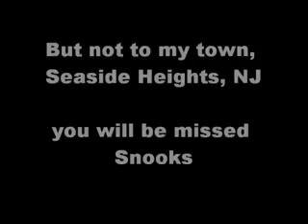Jersey Shore Season 2 not at the Jersey 4 Shore!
Hmn fst pumping lik champs hh?